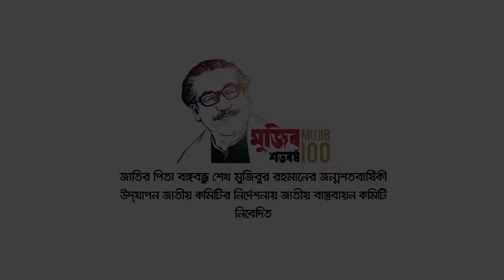স্বাগত বক্তব্য প্রদান করেন মহিবুল হাসান চৌধুরী এমপি, উপমন্ত্রী, শিক্ষা মন্ত্রণালয়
‘মুজিব চিরন্তন’ অনুষ্ঠানের সপ্তম দিনের (২৩শে মার্চ ২০২১) থিম ‘নারীমুক্তি, সাম্য ও স্বাধীনতা’
জাতির পিতা বঙ্গবন্ধু শেখ মুজিবুর রহমানের জন্মশতবার্ষিকী ও স্বাধীনতার সুবর্ণ জয়ন্তী উদযাপন উপলক্ষ্যে ‘মুজিব চিরন্তন’ প্রতিপাদ্যে আয়োজিত দশ দিনব্যাপী অনুষ্ঠানমালার সপ্তম দিনের (২৩শে মার্চ ২০২১) অনুষ্ঠানের থিম ‘নারীমুক্তি, সাম্য ও স্বাধীনতা’।